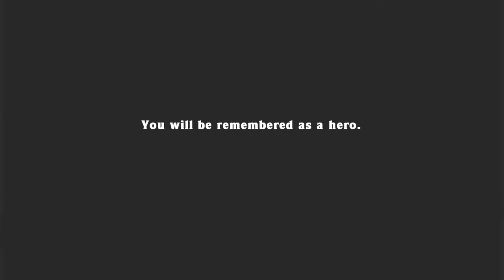Max Low% in 3:42.624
Thanks truknives